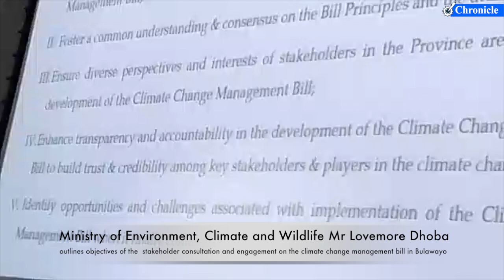Mr Lovemore Dhoba on climate change management bill in Bulawayp